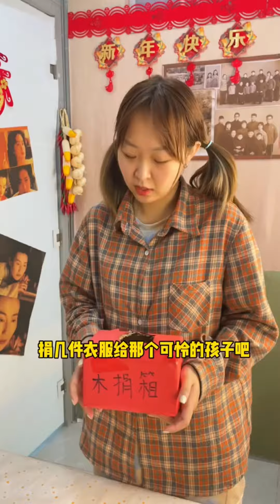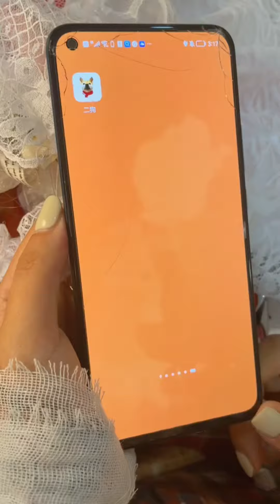童年小賣鋪的故事：大丫撿到了能把錢變多的聚寶盆！貪心的她沒聽冬梅姨的勸阻！被聚寶盆吃掉了！小賣部